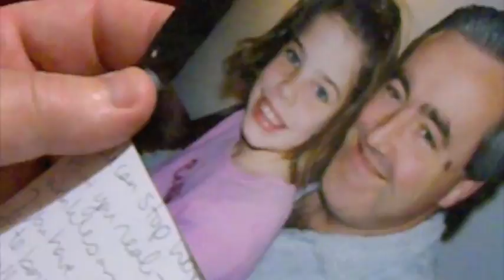Kevins Birthday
Ariel will never know how much this meant to both Kevin and I. Thank you sweet daughter from another mother!